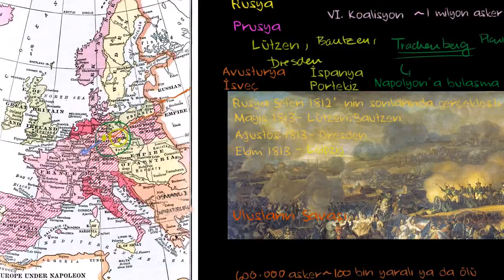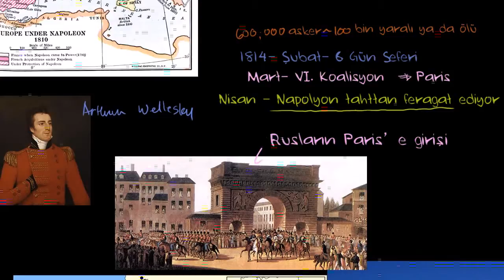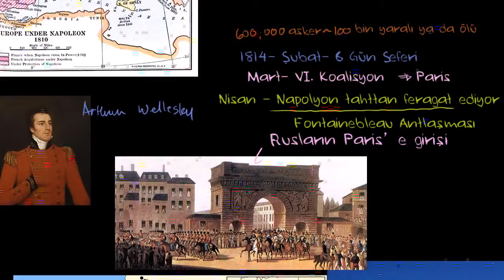Napolyon'un Çekilmeye Zorlanması (Dünya Tarihi / Orta ve Modern Çağ)